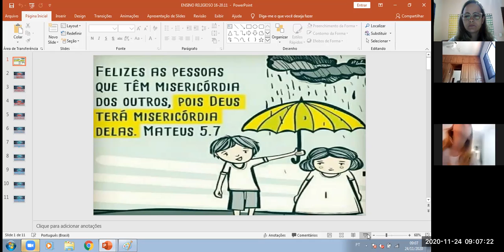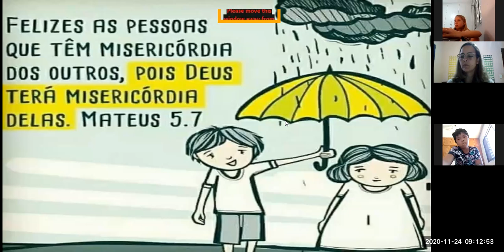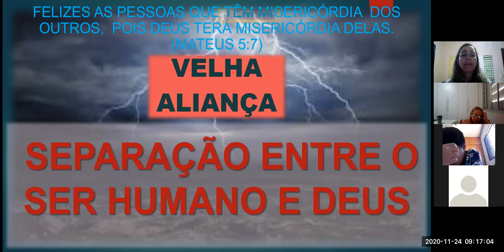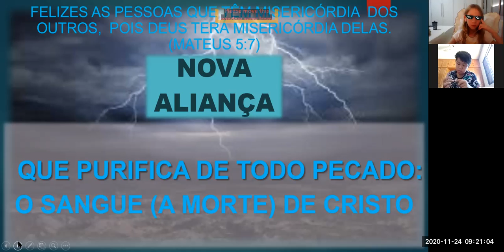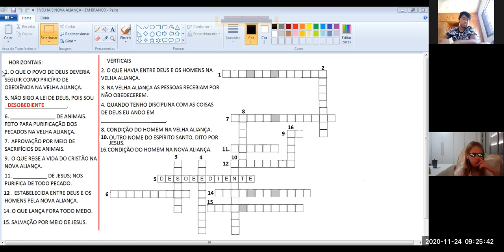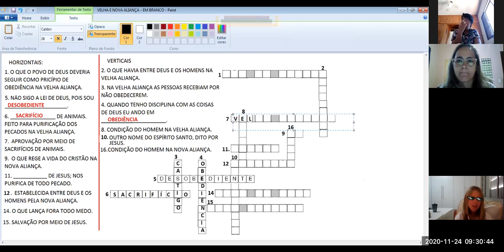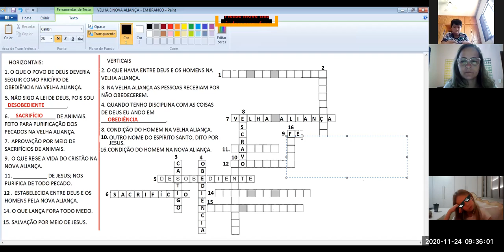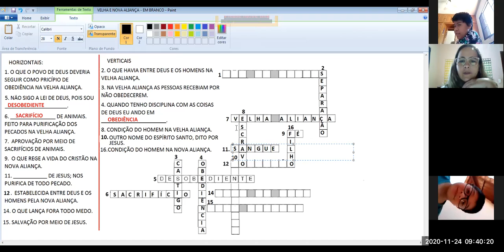5ºA 24 11 ENSINO RELIGIOSO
Profª Josane